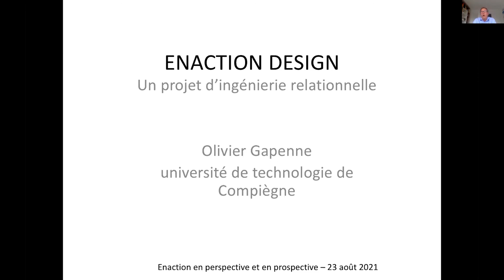Capsule video - "Enaction design : un projet d’ingénierie relationnelle"- Dr Olivier Gapenne